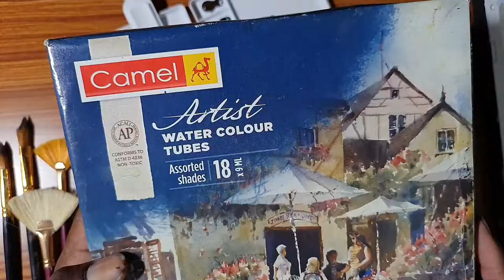potrate watercolour painting by raju